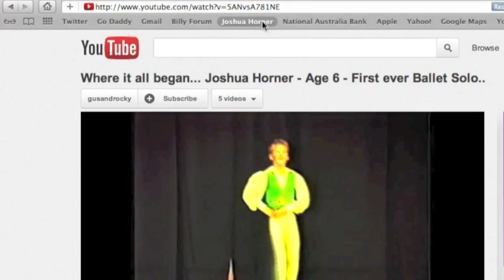Dance Upon a Dream 'Welcome'